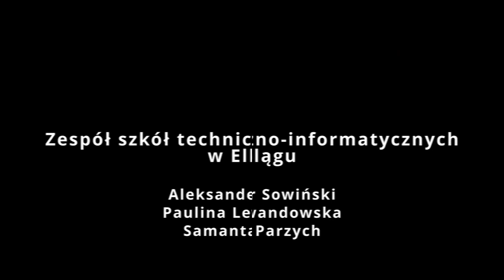PN 8 Region Północ - drużyna 7 --- Aresztowanie Wandy Półtrawskiej